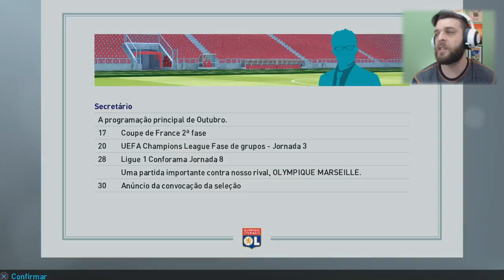MARIANO DIAZ VOANDO! - MASTER LEAGUE #10 - PES2019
ME SIGA NOS CONSOLES

XBOX GAMERTAG - DE4TH KNIGH7
PS4 PSN ID - MARSHALLBR
PS4 PSN ID - SIMBI0SE_